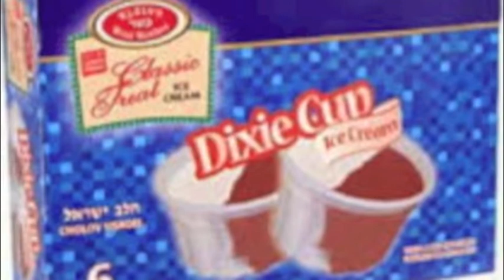Dixie Cup???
I dont know if you think this is weird but i thought i should finally tell you!!! :3 :) Ask me anything you need to know!!!